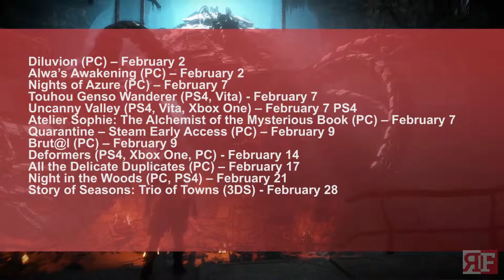Video Game Releases February 2017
More games are waiting for us this February.
Check out some of the upcoming games that will be arriving this month.